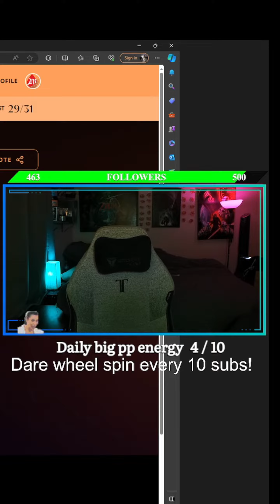11 am est Feb 12th